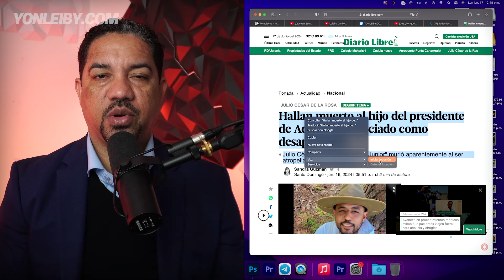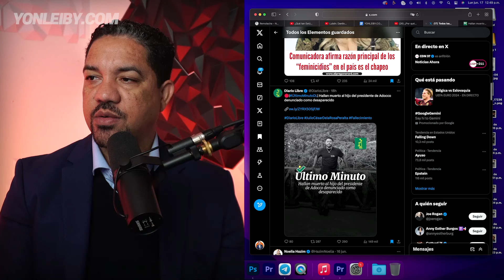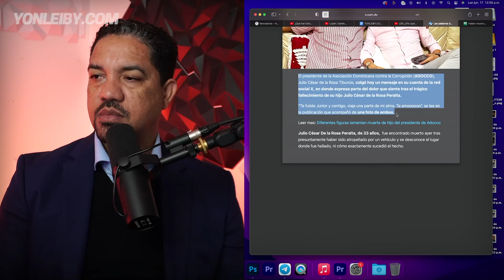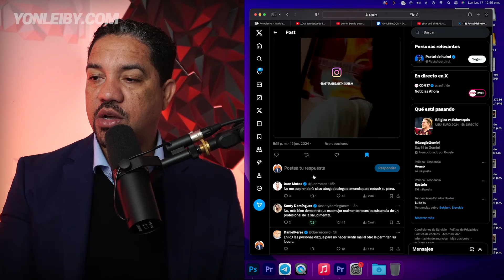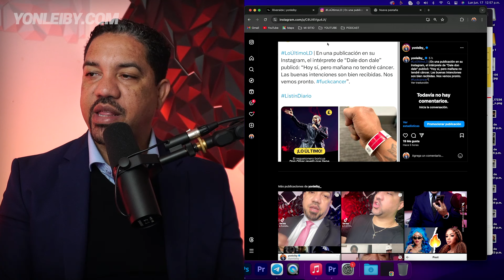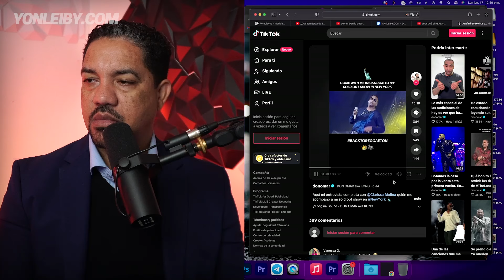SERA UNA ESTRATEGIA DE ELIZABETH SILBERIO O DE VERDAD ELLA SE ENCUENTRA EN ESTE ESTADO